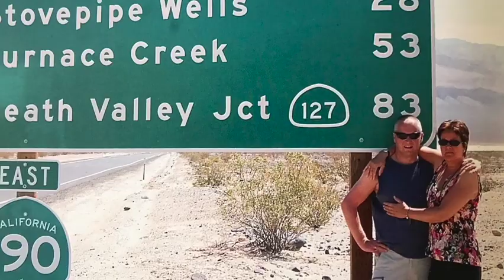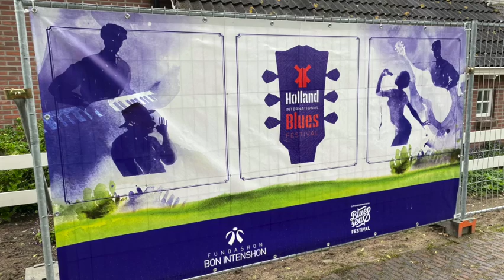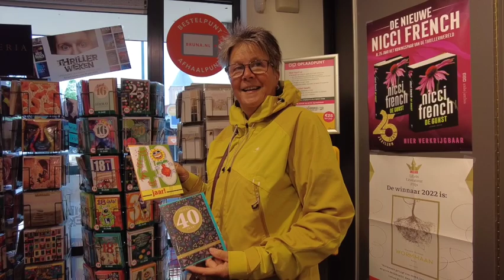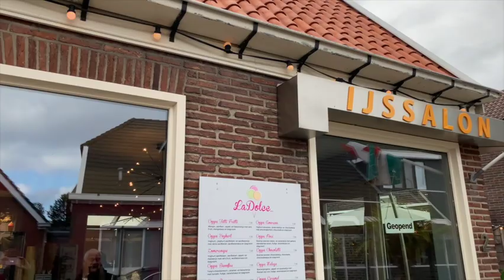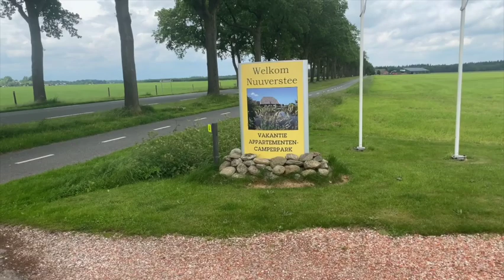vlog 48 Van Groningen naar Borger CP Nuuverstee, Bluesfestival Grolloo en verjaardagsfeest Daniël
Onze dochter en haar vriend hebben hun 1e auto gekocht, die gaan we bekijken.
Van Groningen gaan we dan naar Borger, CP Nuuverstee.
Op 9 juni gaan we naar het bluesfestival in Grolloo.
10 juni vieren we de verjaardag van onze oudste zoon Daniël, Angelita had een surprise party georganiseerd. Het was een groot succes!